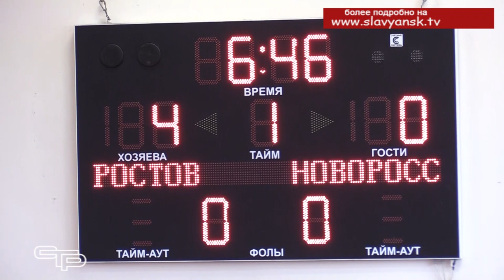Открытый турнир по баскетболу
В спорткомплексе «Триумф» прошел открытый турнир Славянского района по баскетболу памяти Заслуженного Тренера Туркменской ССР Геннадия Павловича Хлыстова